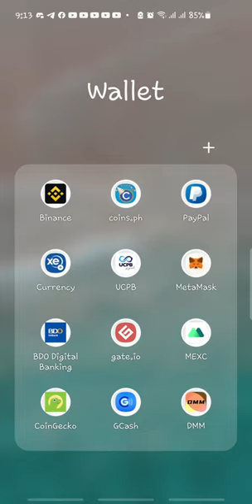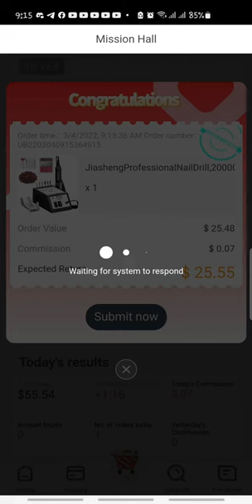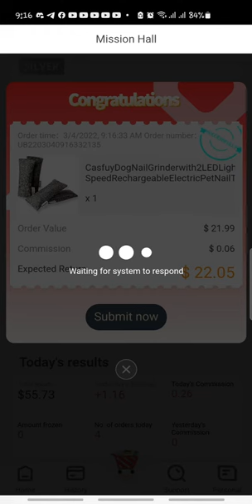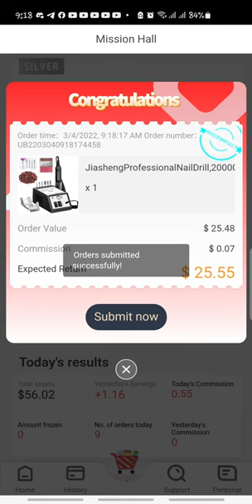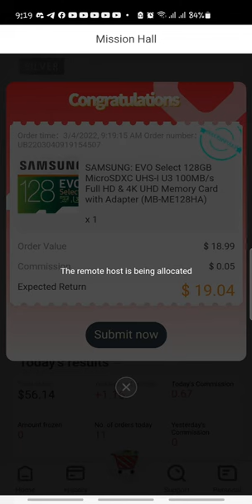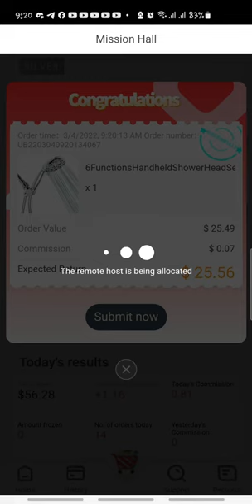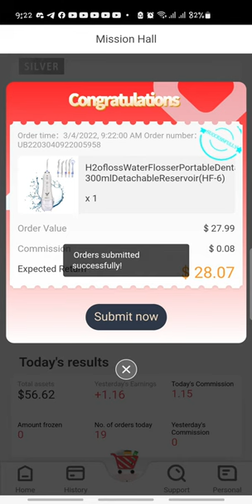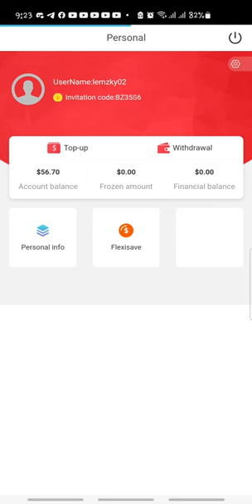DMM PH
easy money in 5 to 6mins